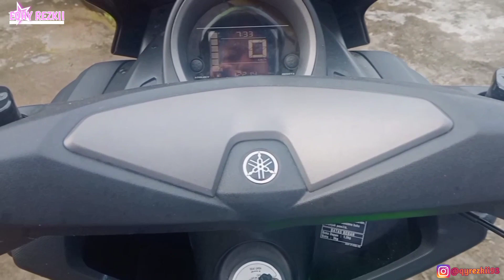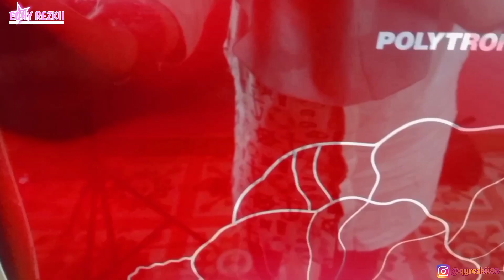BELANJA MINGGUAN HEMAT| BUDGET MURAH DAPAT BANYAK| CARAKU MENYIMPAN LAUK & SAYUR | FOOD PREPARATION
Hallo moms, selamat datang di channel aku. Semoga  vidio aku ini menginspirasi dan bermanfaat yah buat kalian. Enjoy the vidio and Happy watching😊😘

LINK PERABOT DAPUR & LAUNDRY ROOM👇👇👇
🌈Tempat Sendok Aesthetic :

LINK PERABOT DI LIVING ROOM, RUANG TAMU & KAMAR TIDUR 👇👇👇
🌈Meja TV Arnor :